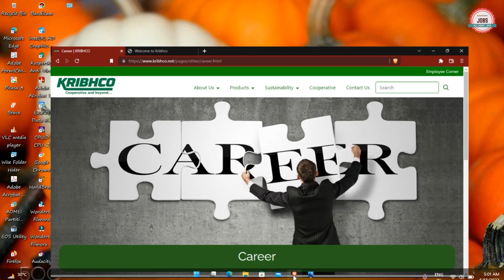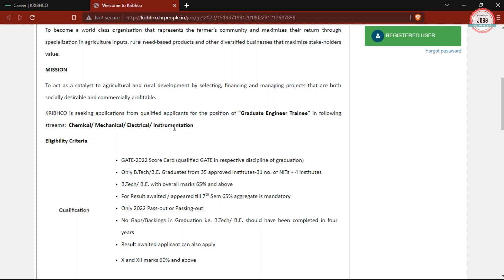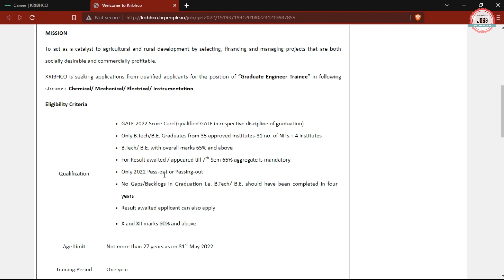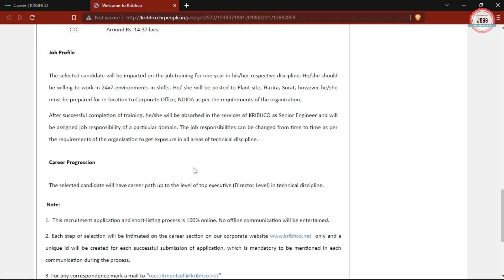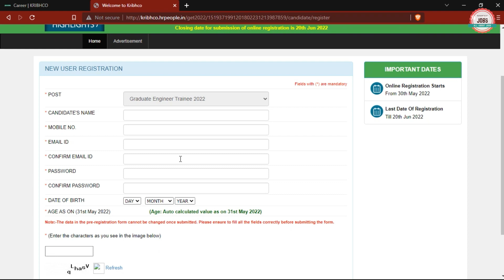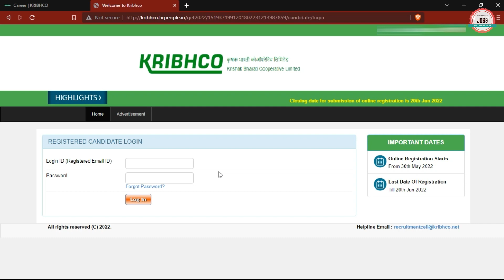KRIBHCO RECRUITMENT 2022| FRESHERS| CTC ₹ 14.37 LAKHS | PERMANENT JOB| NO FEE| LATEST GOVT JOBS 2022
Krishak Bharati Cooperative Limited (KRIBHCO) has Inviting Online Application Form for the Recruitment of Diploma Engineer Trainee. Those candidates are interested in the following process of KRIBHCO GET Recruitment 2021 & complete the required eligibility criteria can watch the full video and Apply Online for KRIBHCO Graduate Engineer Trainee Recruitment 2022

kribhco recruitment 2022
kribhco vacancy 2022
kribhco graduate engineer trainee recruitment 2022
kribhco get recruitment 2022
kribhco jobs 2022
kribhco jobs vacancy 2022
allaboutjobs
all about jobs
Latest Engineering job 2022
permanent jobs for freshers
permanent government jobs for freshers
mechanical engineering freshers jobs 2022
electronics engineering jobs
electronics engineering government jobs
cs jobs
it jobs
chemical engineering jobs 2022
instrumentation engineering jobs